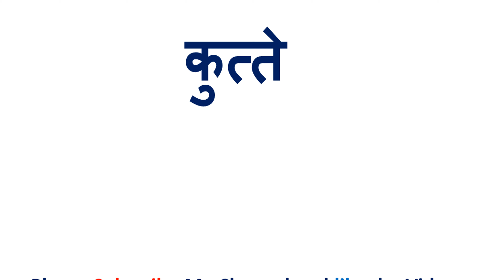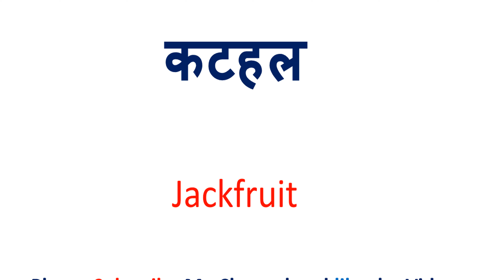कटहल को इंग्लिश में क्या कहते हैं | kathal in English